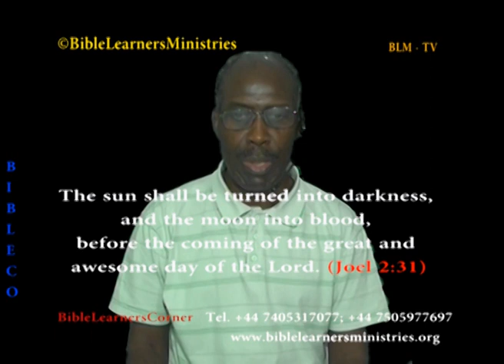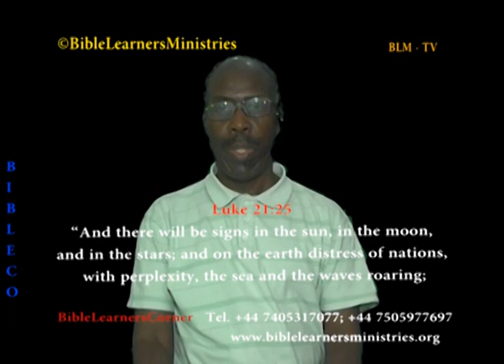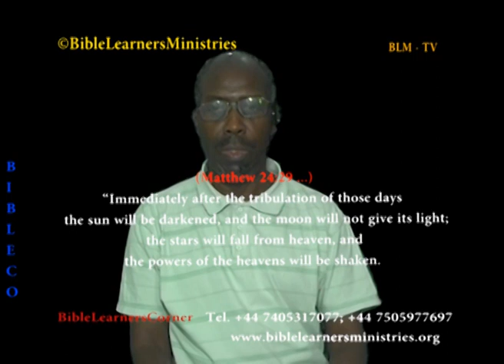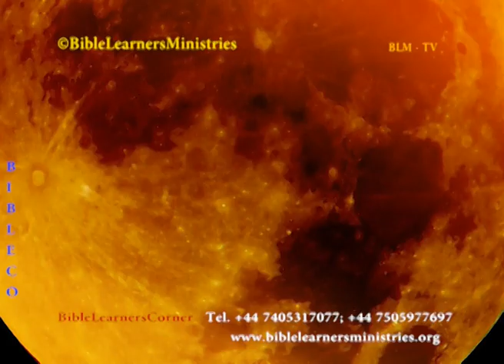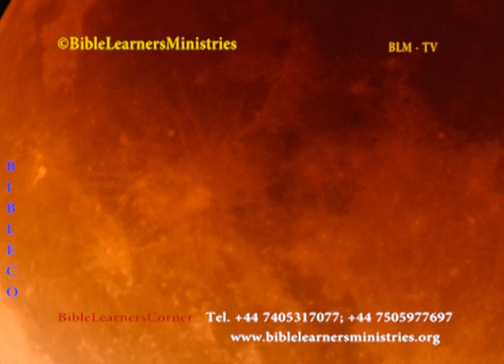Breaking News and The Heavenly Weather Warning : Living In The Last Days (Part 8).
We are experiencing "The Signs of the Times and the End of the Age."
These  are the signs  that were stated by the Lord Jesus Christ in Luke 21 and Matthew 24; they are now appearing, in the sky and in the earth, exactly as the Lord Jesus Christ predicted two thousand years ago.
It is meant to remind us (the present generation) - the times we are living in.
If people can be told earthly things (such as the weather report) and believe, how is it that they cannot believe when they are told heavenly things such as the warning signs of the end of this age?
This is an adulterous generation as Jesus called in Matthew 16 and Luke 11.
This is the last generation that is surely experiencing many signs - both in the natural sky and in the earth; signs of the end-times. There are many wonders in the heavens and in the earth these last days. THE SUN being TURNED INTO DARKNESS and THE MOON INTO BLOOD is a physical or natural experience. As we notice these physical signs in the natural, let’s also take note of the spiritual signs of wickedness that are being displayed everywhere these days. There is so much spiritual darkness that has replaced the spiritual light.
THE CHURCH of these last days has refused to maintain the role of being the light of the world. It is like the sun that has refused to give its light or the light they are giving is equivalent to darkness!
There is so much evil and wickedness that is taking place all over the world these last days - even inside many churches.
We read in Genesis 1:16; “Then God made TWO GREAT LIGHTS: the GREATER LIGHT TO RULE THE DAY, and the LESSER LIGHT TO RULE THE NIGHT. He made the stars also.”
The GREATER LIGHT OF THE SUN represents the true light - JESUS CHRIST the light of the world. Also, the believers of Christ – (THE CHURCH) has been given authority to be the light in the world of darkness.
The LESSER LIGHT OF THE MOON represents the darkness of this world that takes over, only when the sun goes down or refuses to give its light. The church in these last days has failed to be the true GREAT LIGHT and instead gone into deep slumber.
This is why the COUNTERFEIT LIGHT is now shinning and very soon it will take control.
More insightful messages about what is happening in these last days can be found at: “The Breaking News”